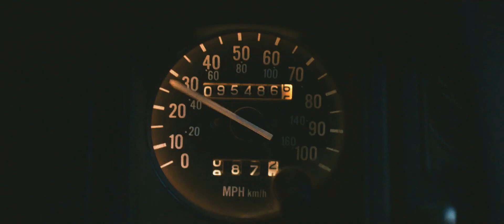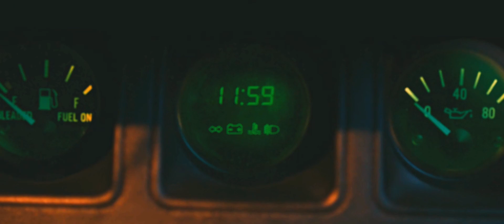Kelly & Yorkie (Black Mirror) - Down to the Second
SPOILERS FOR BLACK MIRROR S03E04

I made this because this episode is so beatiful and honestly while watching it I was just so ready for tragedy lmao. BUT NO!?!?!? Is this a Black Mirror episode???

Song: Down To The Second -  Zach Berkman